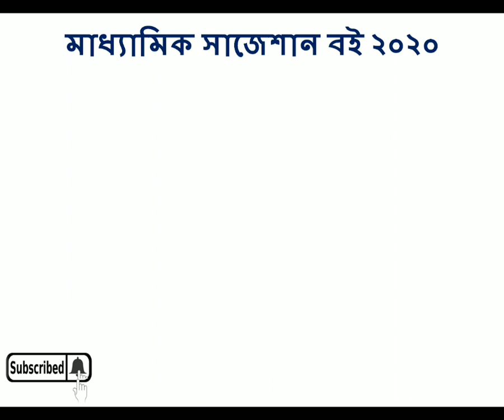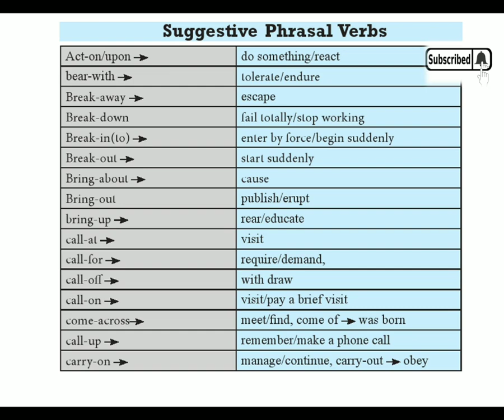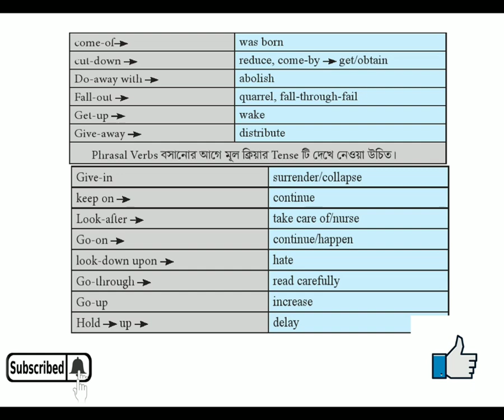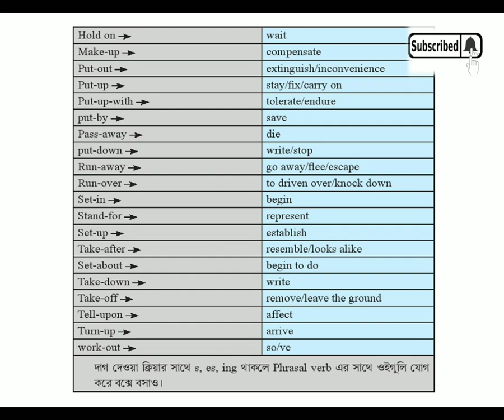Madhyamik English last minute suggestion 2020 | Suggestive Phrasal Verb | Don't miss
*** মাধ্যমিক English সাজেশান Video Link –